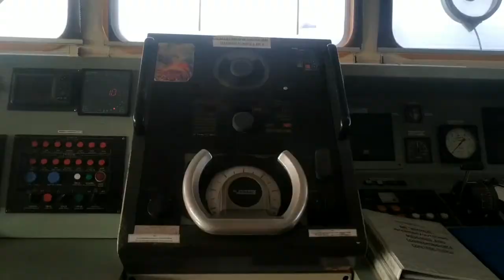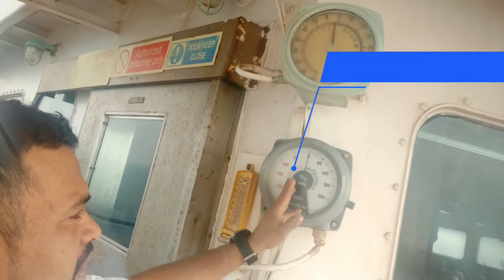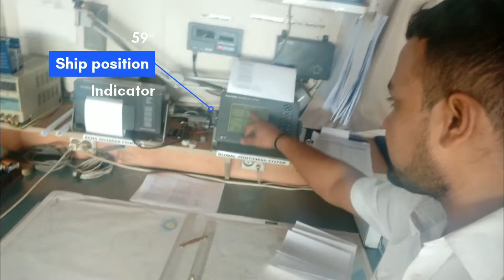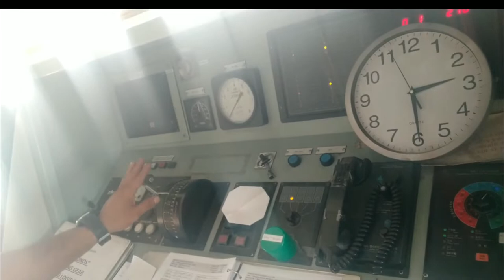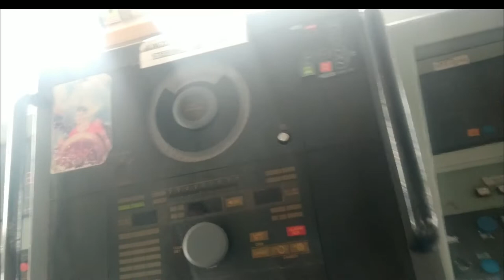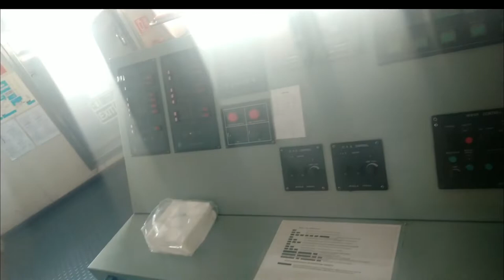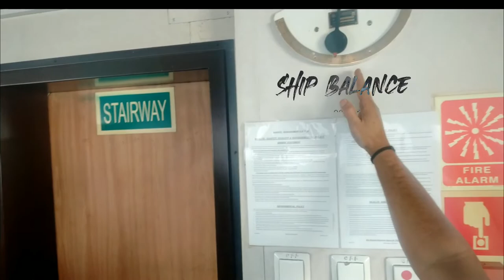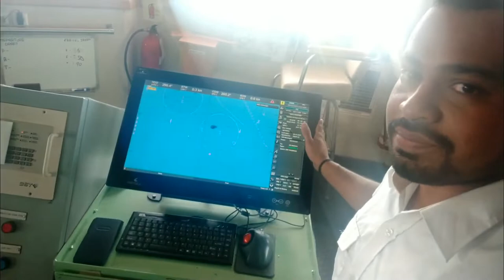கப்பலின் வழிகாட்டி | Navigation Bridge Tour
Hi Everyone,
In this video I'm given the explanation of navigation bride of the Ship and the equipmentipment on the bridge with English subtitles.
I'm given  explanation of
- Manual chats
- Electronic chats
- Radar
- Steering wheel
- VHF Radio
- Manuring equipments
- Bride Alarm indicators
And other equipments of navigation bride.

அடுத்த வீடியோக்களை பார்க்க